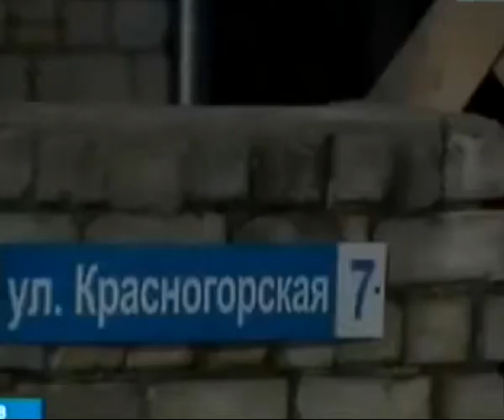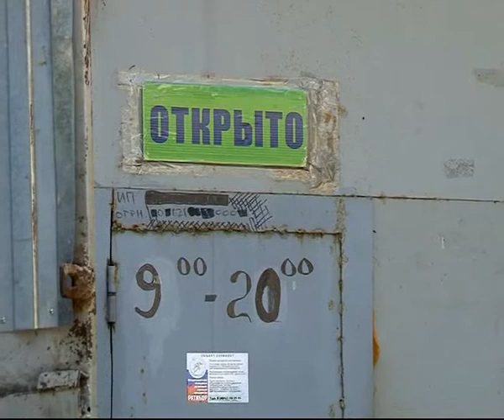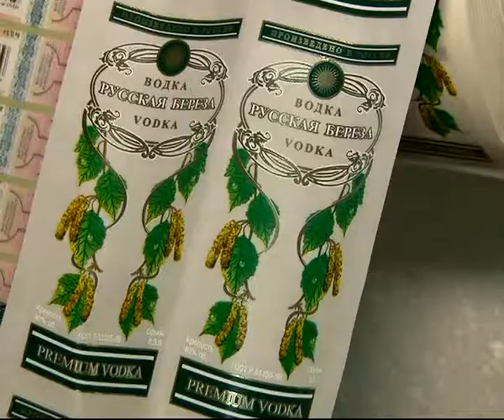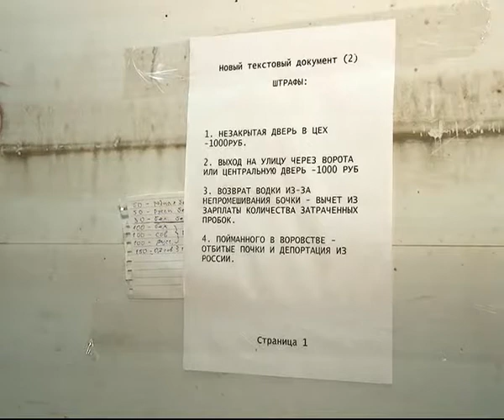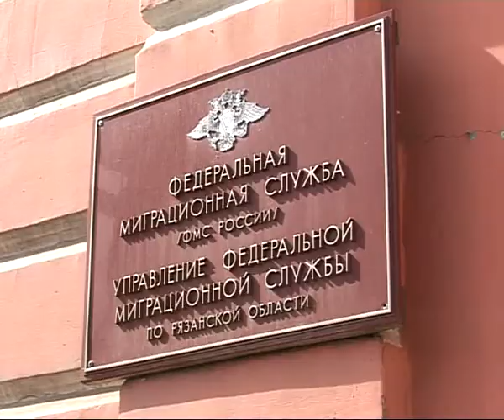Время Говорить 08.08.13